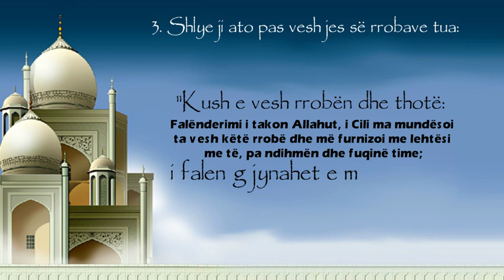SI T’I SHLYEJ GJYNAHET E MIA? 3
3. Shlyeji ato pas veshjes së rrobave tua: “Kush e vesh rrobën dhe thotë: Falënderimi i takon Allahut, i Cili ma mundësoi ta vesh këtë rrobë dhe më furnizoi me lehtësi me të, pa ndihmën dhe fuqinë time; i falen gjynahet e mëparshme”.